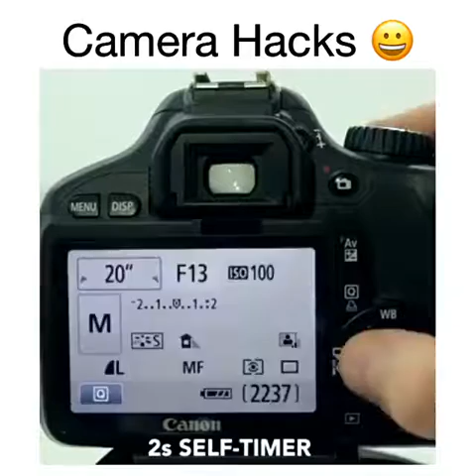Camera Hacks, Light Paintings, diy flash diffuser, diy bokeh art